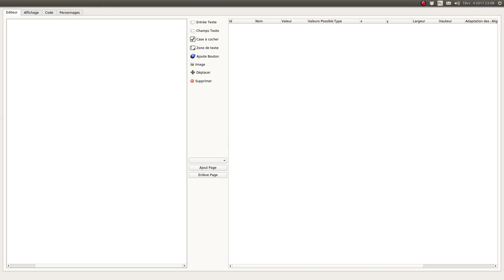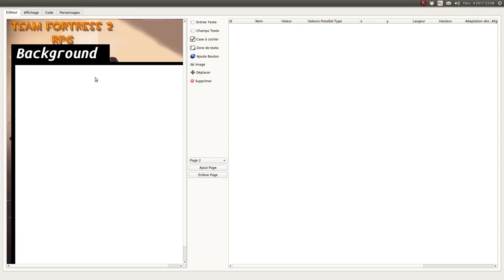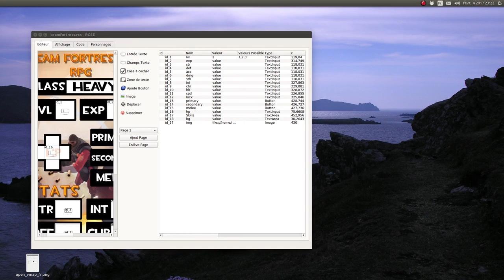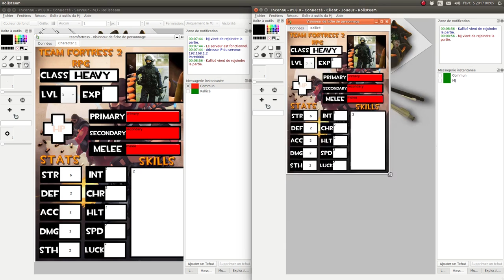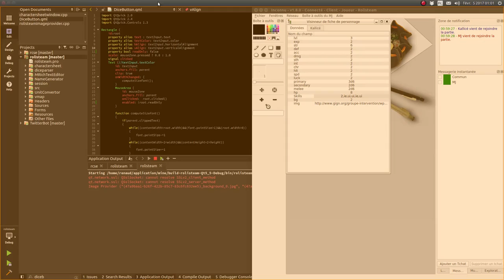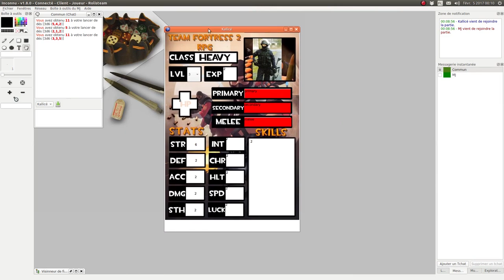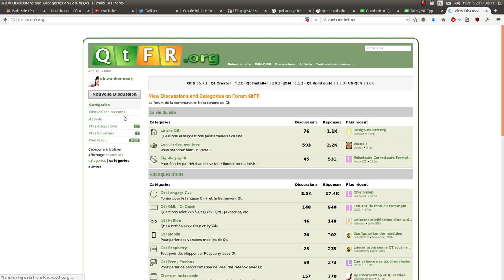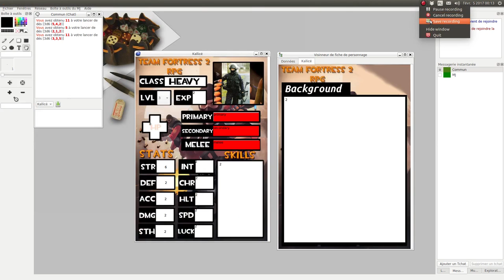Rolisteam v1.8 - Tutoriel - 03 Les fiches de personnage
Cette vidéo présente l’ensemble des fonctionnalités de rolisteam v1.8 à propos des fiches de personnages.